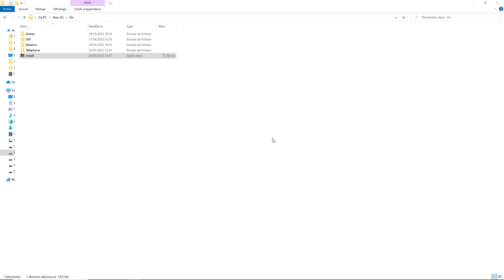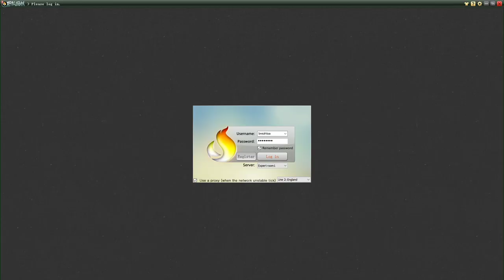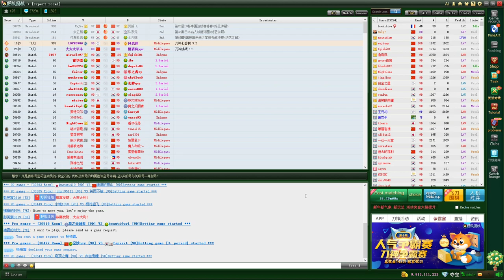Comment Installer le Serveur de Go Chinois Fox ? | Jeu de Go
Dans la vidéo d'aujourd''hui, je vous propose un tutoriel d'installation du serveur de Go chinois Fox.

Si vous avez apprécié la vidéo, vous pouvez soutenir la chaîne en aimant la vidéo et/ou en donnant votre avis / ressenti dans la section des commentaires.

Ne manquez aucun stream, cliquez sur "Follow" !
Toutes les infos importantes dans les sections "À propos" et "Calendrier".

Vos avis et commentaires importent, n'hésitez pas à les partager !

Suivez-moi pour plus de contenu :

Twitch (En ligne tous les mardis et jeudis à 20h !)

Découvrez aussi d'autres passionnés de Go :

TherapieGo : @TherapieGo
Râleur : @@ralerautourdugoban
MDZ : @MDZGo
FulguroGo : @FulguroGo
FFG : Fédération Française de Go
SITS : @stonesintheshell4089

Besoin de ressources supplémentaires ?